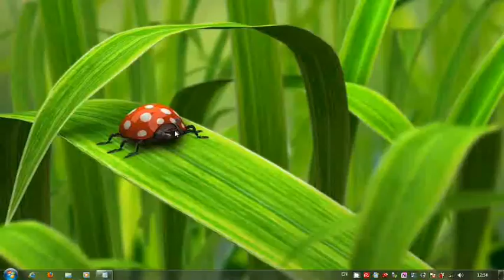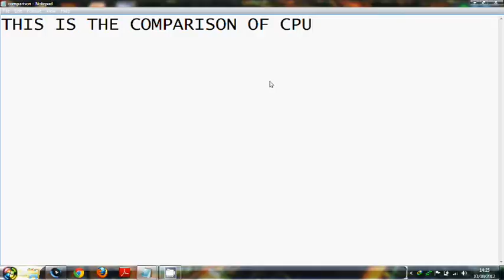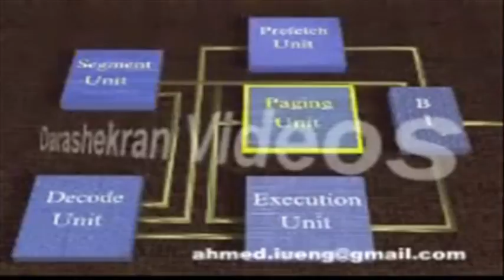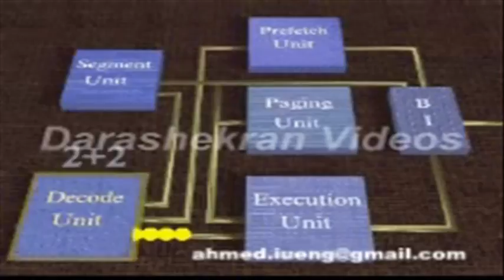assignment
Group members: Hafizi, Adli, Ikram, Ahmad Hafiz
Tutor: BSC3